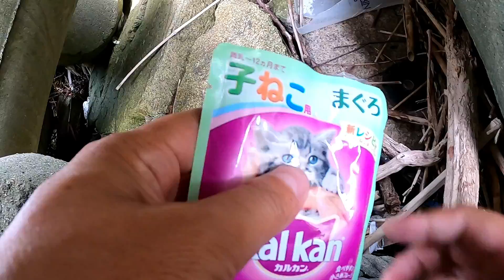ゴミだまりで産まれた子猫たちに命がけでカルカン(kalkan)子ねこ用を給餌する 前半 野良猫 感動猫動画